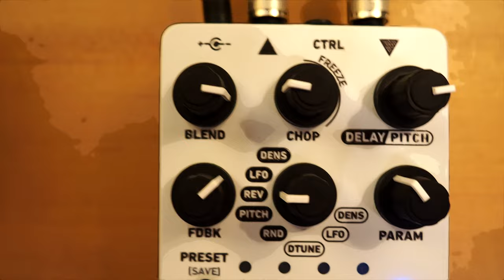Red Panda Particle 2 Granular Delay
00:32 Density
02:00 LFO
03:47 Reverse Delay
05:35 Pitch Delay
07:03 Random
08:12 DTune
08:59 LFO
09:57 Density
11:28 Presets

Particle™ is a granular delay / pitch shifting pedal. It chops your signal into small grains and then rearranges, shifts, and mangles it, using the techniques of granular synthesis in real time. Results range from radical pitch and delay modulation to shimmering repeats to time stretching, stutter, and glitch sounds.

Five delay and three pitch modes give intuitive control over random delays, bubbling textures, cinematic soundscapes, time stretching, and rhythmic glitches. Take a unique approach beyond conventional delay, pitch, flanging, and chorus sounds. Freeze notes with adjustable threshold for stutter, punch in, or drone-line effects. Lock multiple parameters to tap tempo or MIDI sync with independent note divisions for intricate rhythms. Access all parameters via MIDI, tablet, or use expert mode for front-panel control over all granular processing.